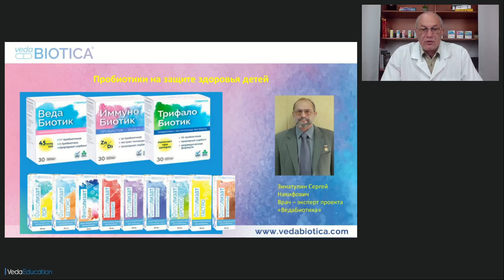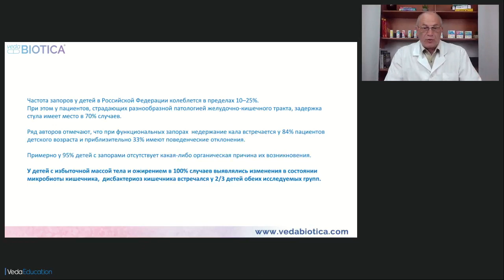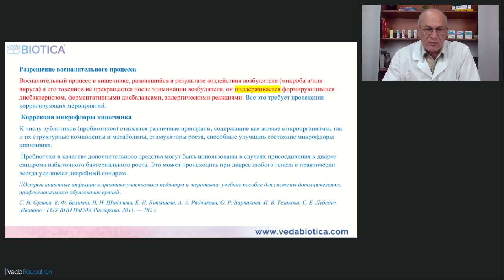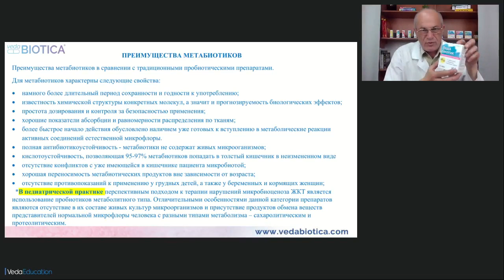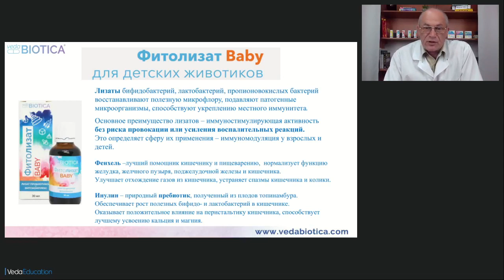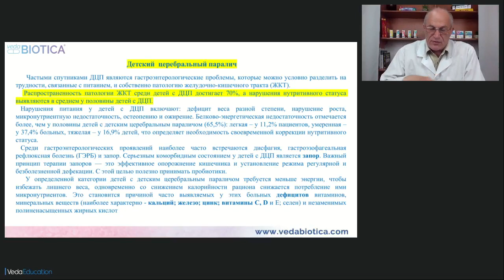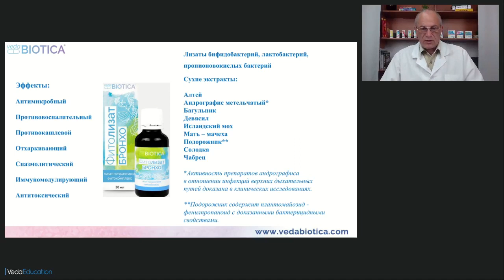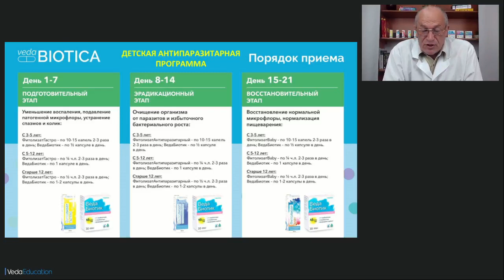Здоровье детей в летний период. Как защитить ребенка от аллергии, отравления, паразитоза.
Обилие свежих фруктов, цветение вокруг, много прогулок и веселья на свежем воздухе. Дети в летний период особенно подвержены аллергии, отравлению, паразитарным инфекциям.

О чём нужно помнить родителям, как уберечь или помочь восстановиться своим детям при этих заболеваниях?

Врач-реабилитолог, Cпециалист по восстановительной медицине - Сергей Накифович Зинатулин  рассказывает в этом видео, как пробиотики решают эти проблемы.